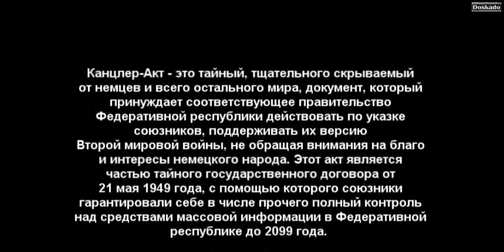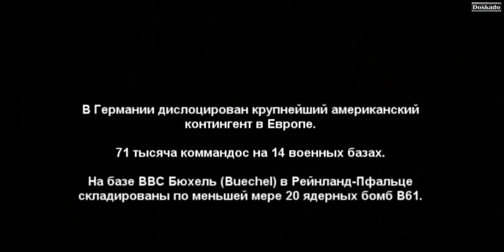Германия оккупирована США